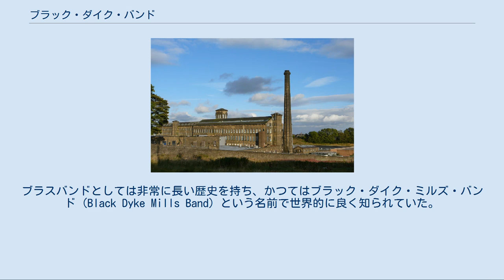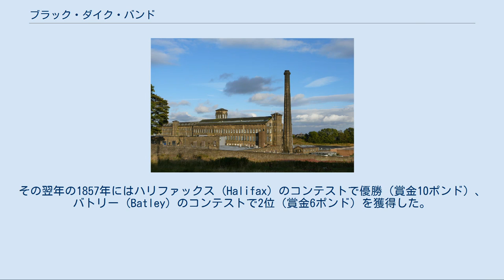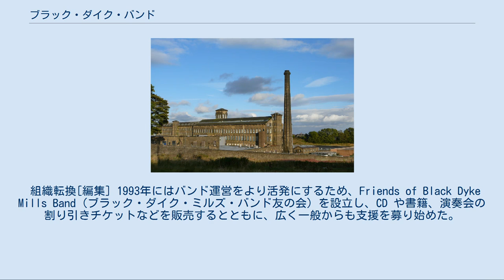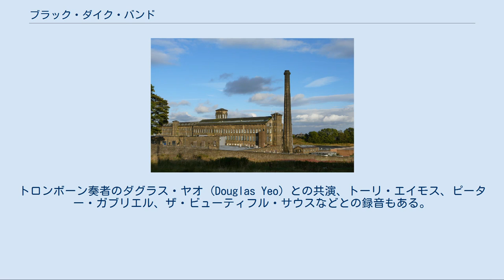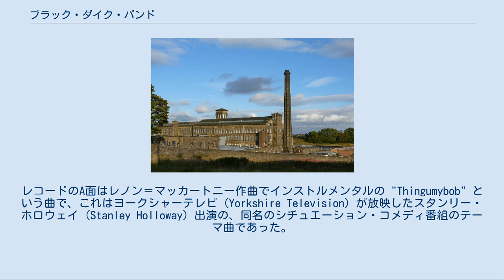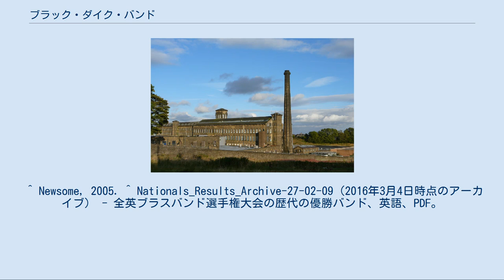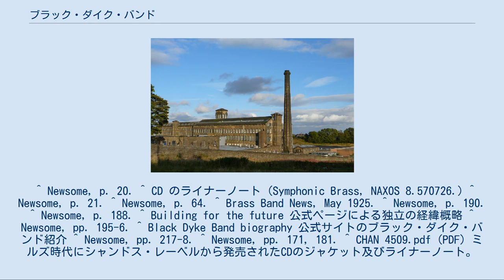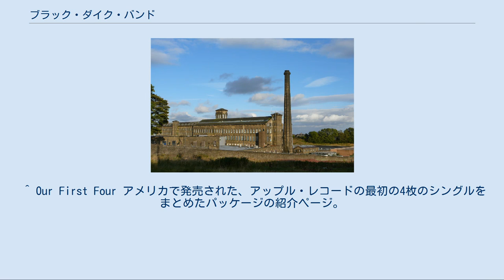ブラック・ダイク・バンド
ブラック・ダイク・バンド（英: Black Dyke Band）は、1855年に創設されたブラスバンド (金管バンド) である。
ブラスバンドとしては非常に長い歴史を持ち、かつてはブラック・ダイク・ミルズ・バンド (Black Dyke Mills Band) という名前で世界的に良く知られていた。
その長い歴史の中では受賞経験も多く、2014年の全英ブラスバンド選手権大会では23回目の優勝を勝ちとり、彼らが持つ史上最多優勝記録を更新した。
また、同じく2014年のブリティッシュオープンにおいても大会最多となる30回目の優勝を果たし、翌2015年にはヨーロッパ選手権でも大会最多の13回目の優勝を果たした。
 設立[編集] ブラック・ダイク・ミルズ 1816年、イングランドのクイーンズヘッド村 (Queenshead、現在のクイーンズベリー村、ウェスト・ヨークシャー州カークリーズ) に、ウィンド・バンド (吹奏楽団) がピーター・ワートン (Peter Wharton) によって設立された。
その村にあったブラック・ダイク・ミルズ（ブラック・ダイク紡績工場）のオーナー、ジョン・フォスター（John Foster）もそのバンドにフレンチ・ホルン奏者として参加していたが、バンドは人数が次第に減っていき、1837年には一度新たに設立し直されたが、結局は運営できなくなっていった。
そこでフォスターは、自分の工場に練習室を建て、楽器を買いそろえ、自分の工場で生産した生地でユニフォームを用意し、そのウィンド・バンドおよび工場内から金管、打楽器の奏者を集めて1855年9月に19人のメンバーでバンドを作った。
この新しいバンドがブラック・ダイク・ミルズ・バンドである。
バンドのメンバーはほとんどがクイーンズベリーか近郊の住人で、地域社会と強いつながりを持つバンドとして活動を始めた。
 設立して10ヶ月の1856年7月に、ハルで行われたコンテストに参加。
当時もっとも優れたバンドの一つであったスミス・リード・バンド (Smith's Leeds）に次ぐ2位を獲得した。
その翌年の1857年にはハリファックス (Halifax) のコンテストで優勝（賞金10ポンド）、バトリー (Batley) のコンテストで2位（賞金6ポンド）を獲得した。
 メディアへの露出[編集] 1903年8月6日から8日にかけて初めての録音が行われ、5枚の7インチ片面盤と20枚の12インチ片面盤（グラモフォン型）が発売された。
1905年にはエジソン・シリンダー型でも録音が発売された。
また初のラジオ放送は1925年10月5日で、設立3年目のBBCが1時間番組として5曲の演奏を全英に向けて放送した。
 組織転換[編集] 1993年にはバンド運営をより活発にするため、Friends of Black Dyke Mills Band (ブラック・ダイク・ミルズ・バンド友の会) を設立し、CD や書籍、演奏会の割り引きチケットなどを販売するとともに、広く一般からも支援を募り始めた。
これにより一般社会に対するバンドの露出が大幅に拡大することになった。
 1994年には、バンドの拠点はブラック・ダイク紡績工場のまま、経済的な支援はブラッドフォード・アンド・ビングレー住宅金融組合 (Bradford & Bingley Building Society (en)) が行うことになった。
 1996年後半、ブラック・ダイク紡績工場は経営不振に陥り、資産売却を迫られる事態になった。
バンドの維持も困難に直面したため、7人の会員からなるバンドの運営協会を設立、そして協会が法人を設立し、その法人 (charity と表現されている) でバンドの関連施設や資産を買い取った。
これによりバンドの活動はそれまで通り維持できることになり、1996年末をもってバンドの名称から"ミルズ"を除き、ブラック・ダイク・バンドとした。
なおブラッドフォード・アンド・ビングリーはスポンサーの一つという位置づけで支援を続けた。
 バンドは設立以来、今日に至るまで、専用の練習室を持ち、途切れることなく活動を続けている。
 設立以来、非常に活発な活動を続けている。
たとえば1897年ではヨークシャーを中心に1月20日から12月25日まで、合計103回（系133日）のコンサートを行っている。
また第二次大戦後は全ヨーロッパ、北米、日本などへの海外ツアーも頻繁に行っ...